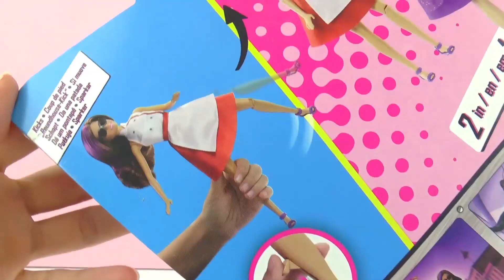Barbie Spy Squad | Barbie 2 en 1 | Mesera + Espía | Doble atuendo | Da patadas